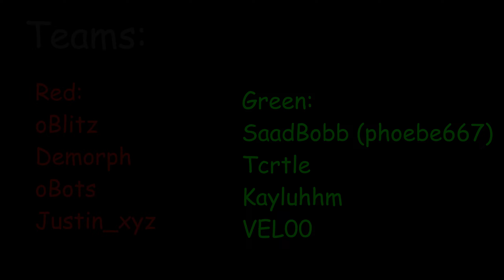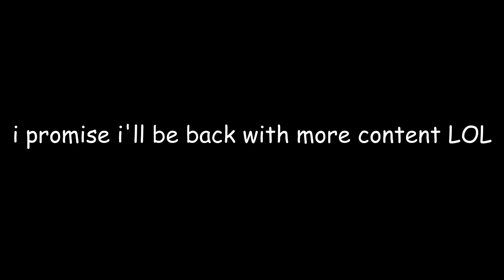Sweaty Ranked Bedwars Game #2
haven't uploaded in a while so I thought I'd give you guys a new RBW video :)

I plan to try and maybe come back to YouTube with more vids/montages eventually, let's hope I stay true to that now LOL

as always, ty for watching hope you enjoy :)

Peripherals

Mouse🖱️: Hyper X Pulsefire Haste

Computer

Laptop💻: Acer Aspire 5
Graphics Card: Nvidia GeForce MX150
Core Processor: Intel Core i5

this is copy pasted from my montage for keywords Jirz doing the latvian strat block hit on minecraft the bridge while cruh explains not on cruhbridge though parihs edates jirz but thats aight while buckybarr hosts buckytour finals with pavkin and speedtoggled and lmblitz going xin69 on their oof oh and I should probably also put Trycs and Sammygreen and Turtilz and itzglimpse and NotNico and Mellomelt and TapL and Technoblade and Grian and Stimpy or Marcel or Stimp and Hurtin and AreuMadLoL and Derpled and Doogile and Purpled and I am luvonox confirmed I moonwalk and godbridge sometimes and telly bridge but I suck at it and I am playing on Hypixel and it is NOT minecraft man hunt or manhunt and I am not dream against sapnap badboyhalo and skeppy against 1 or 2 or 3 or 4 or 5 or 6 or 7 hunters and its Not Minecraft But Water Rises or Minecraft But Lava Rises or any other but challenge like that This is NOT a speed run speed runner of Minecraft against a killer assassin and Im gonna steal this from areumadlol he responded to my tweet with this Hypixel YouTubers I enjoy to watch in the Minecraft PVP Hypixel Bedwars Skywars Community are Derpled Cooldude951 Turtilz Evakz Purpled Gamerboy80 SammyGreen Astelic Technoblade RKY Guiny  areumadlol Zyphalopagus Zyph iTMG Target3DGaming im knockoff hurtin I can not think of anything else to put thanks bye love you :)